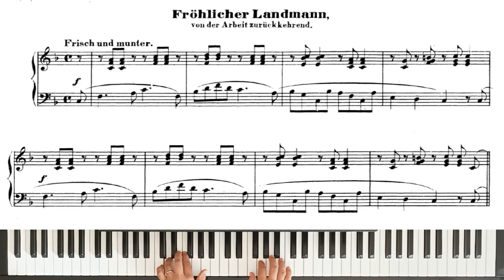Robert Schumann, Album for the Young Op. 68: X. The Happy Farmer │ Piano Tutorial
Robert Schumann, Album for the Young Op. 68: X. The Happy Farmer

Robert Schumann (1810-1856) was a German composer, pianist, and music critic of the Romantic era. He intended to pursue a career as a virtuoso pianist, but a hand injury ended this dream, so he decided to focus on composing. His work includes piano pieces, lieder, symphonies, chamber music and one opera.  Due to a recurring mental disorder and after a suicide attempt in 1854, Schumann was admitted at his own request to a mental asylum where he died two years later, without recovering from his mental illness.
The Album for the Young Op. 68 is a collection of 43 short works composed  by Robert Schumann in 1848 for his three daughters.

Robert Schumann (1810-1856) fue un compositor, pianista y crítico musical alemán de la era romántica. Tuvo la intención de seguir una carrera como pianista virtuoso, pero una lesión en la mano acabó con este sueño, por lo que decidió centrarse en la composición. Su obra incluye piezas para piano, lieder, sinfonías, música de cámara y una ópera. A causa de un trastorno mental recurrente y tras un intento de suicidio en 1854, Schumann fue ingresado a petición propia en un hospital psiquiátrico donde murió dos años después, sin recuperarse de su enfermedad mental.
El álbum para los jóvenes op. 68 es una colección de 43 obras breves compuesta por Robert Schumann en 1848 para sus tres hijas.

Robert Schumann (1810–1856) war ein deutscher Komponist, Pianist und Musikkritiker der Romantik. Eigentlich hatte er vorgehabt, eine Karriere als virtuoser Pianist anzustreben, doch eine Handverletzung machte diesem Traum ein Ende und er beschloss, sich auf die Komposition zu konzentrieren. Sein Werk umfasst Stücke für Klavier, Lieder, Sinfonien, Kammermusik und eine Oper. Aufgrund einer wiederkehrenden Geistesstörung und nach einem Selbstmordversuch im Jahr 1854 wurde Schumann auf eigenen Wunsch in eine psychiatrische Klinik eingewiesen, wo er zwei Jahre später starb, ohne sich von seiner Geisteskrankheit zu heilen.
Das Album für Jugendliche op. 68 ist eine Sammlung von 43 kurzen Werken, die Robert Schumann 1848 für seine drei Töchter komponierte.